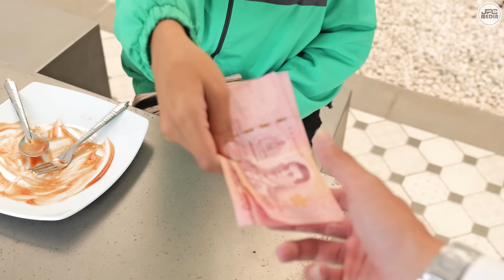(หนังสั้น) เพื่อนรวย ไม่กล้าเข้าไปทัก | JPC Media